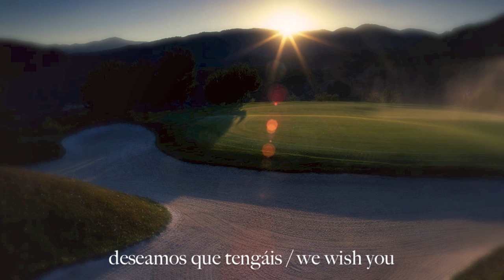Happy Holidays from La Zagaleta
Felices fiestas de parte de La Zagaleta.